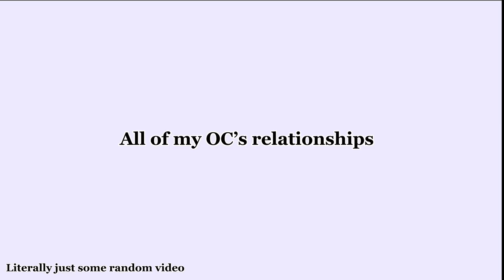Slot your pennies in the vending machine of love - shit post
I’m bored and have nothing better to do...

Inspired by @khrewh i guess